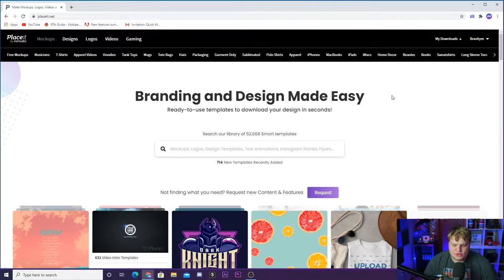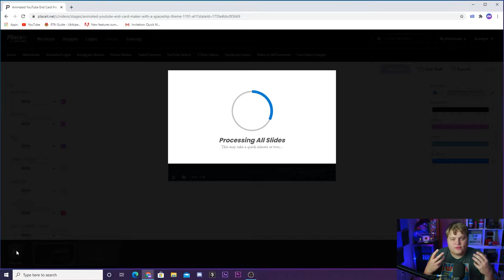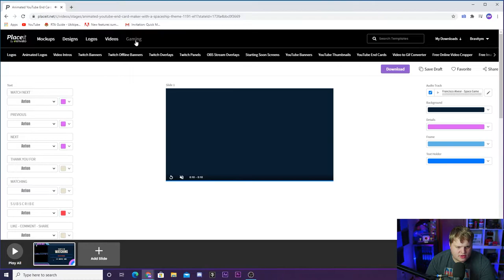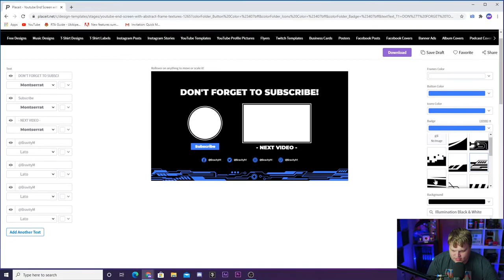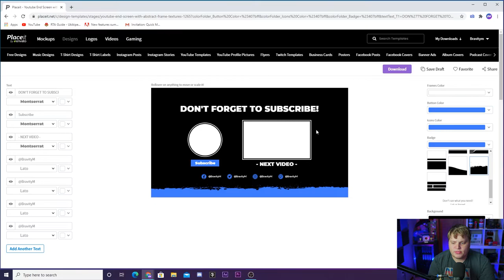How To Create YouTube End Cards EASY!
Today we take a look at how simple it is to create a brand new YouTube end card animation for your channel using PlaceIt! Super easy to use and gets the cleanest results! Enjoy!

🎥 My Equipment🎥
►Main Camera - Canon C200
►Main Lens - Sigma 18-35mm f1.8
►Secondary Camera - Canon EOS M50
►Microphone - Shure SM7B
►Preamp - Focusrite Scarlett 2i2